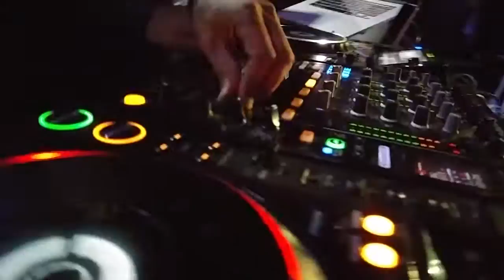DJ RODGE - Mix FM